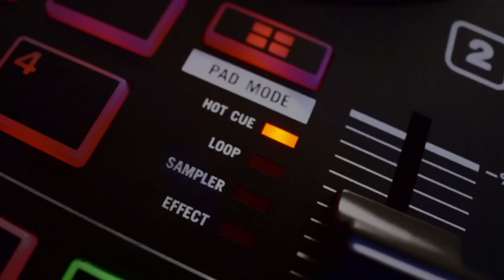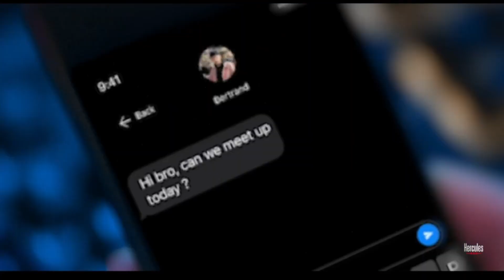TOP 3 : MEILLEURE PLATINE DJ 2024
Vous êtes à la recherche d'une platine dj ?
Vous vous posez peut-être les questions suivantes : Quelle platine dj choisir ? Comment choisir une platine dj ? Comment choisir sa platine dj ? Comment choisir ma platine dj ? Quelle platine dj acheter ? Quelle est la meilleure platine dj ?  Quelle est la platine dj la moins chère ? Quelle platine dj avec le meilleur rapport qualité-prix ? Comparatif platine dj ? Comment comparer une platine dj ? Combien coûte une platine dj ? Où trouver une platine dj pas cher ? Où trouver une platine dj en promo ? Où trouver une platine dj à prix réduit ? Où trouver une platine dj à bon prix ?  Où trouver une platine dj de bonne qualité ? Où trouver une platine dj pratique ? Comment reconnaitre une bonne platine dj ? Top comparatif des meilleures platine dj ? PLATINE DJ : avis ?

00:00 Introduction
00:16 PLATINE DJ NUMARK
01:10 PLATINE DJ HERCULES
02:07 PLATINE DJ HERCULES
02:57 MA RECOMMANDATION ?! 🥇